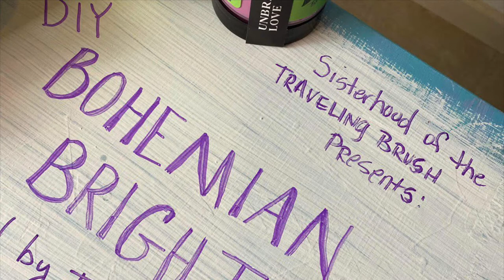Bohemian Brights by DIY Paint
Look at these beautiful new colors! DIY Bohemian Brights!
Curated by @theturquoiseiris @debisdesigndiary